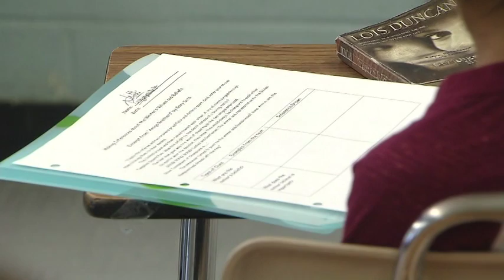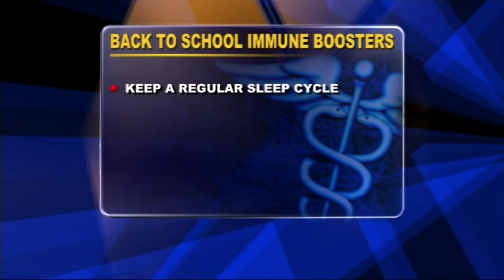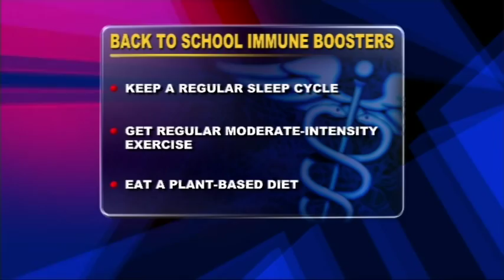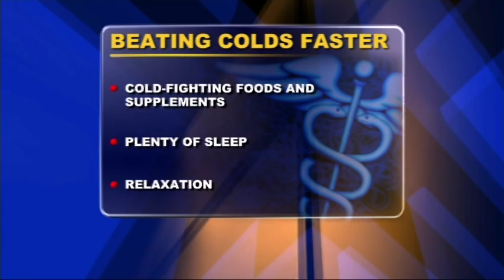News 12 New Jersey: Dr. Richard A. Kaul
Dr. Richard A. Kaul explains the Minimally Invasive Spinal Fusion of 16 year old Amanda.  Hosted by Dr. DeSilva.